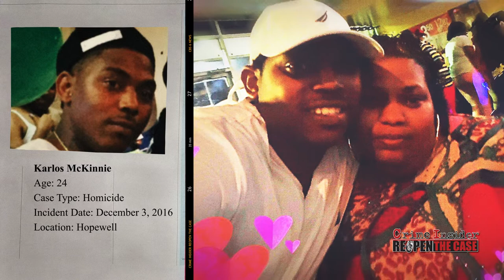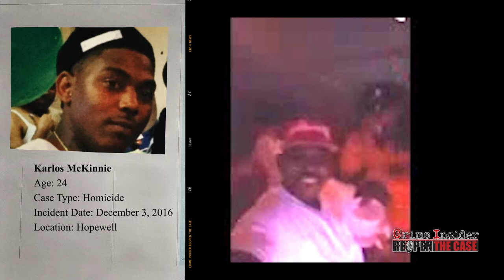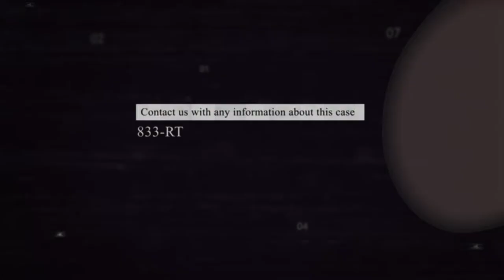Homicide | Karlos McKinnie | CRIME INSIDER | REOPEN THE CASE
Karlos McKinnie, 23, was killed on December 3, 2016, outside Destiny's nightclub.

Reopen The Case Foundation (RTCF) aims to bring a sense of resolution to the Cold Case crisis in the Commonwealth by being a resource to law enforcement and families regarding unsolved criminal matters.